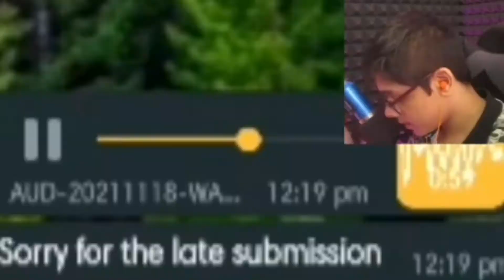Treakee the meme wala 🤣